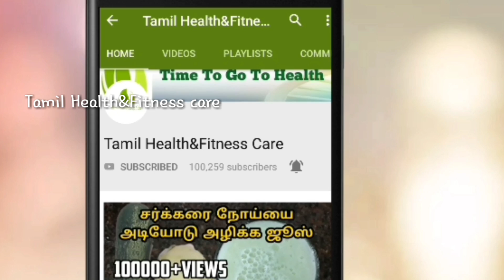இதை காய்கறி கடையில் பார்த்தால் விடாதிங்க ஒரு முறை இப்படி செஞ்சு பாருங்க